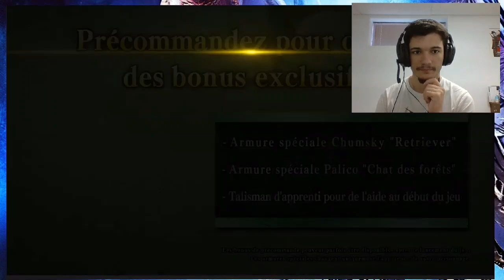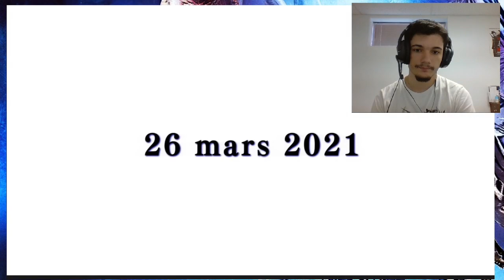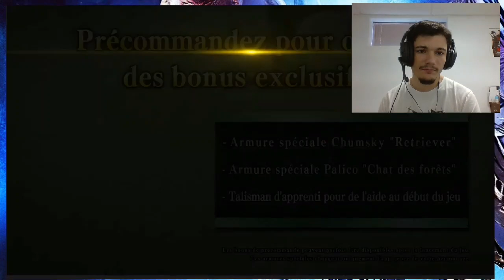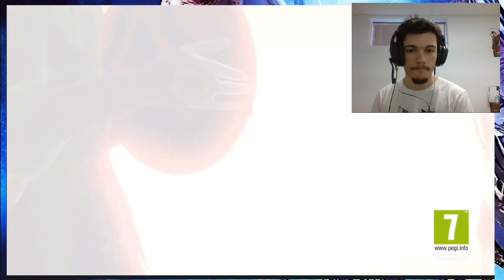Monstro'Débat #10 - Monster Hunter Rise & MHStories 2 (avec Auzon Apophis, Dr.Sybil & LagiaTokisaki)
Bienvenue sur le "Monstro'Débat", une sorte d'émission à la con où l'on parle d'un sujet random ayant un rapport quelconque avec Monster Hunter. Elle est présentée par Mr.pyro (c'est moi, quoi).
Je serai en compagnie de 2 à 3 invités à chacun des rendez-vous. Vous pouvez d'ailleurs y participer en rejoignant mon serveur Discord... qui se trouve juste en dessous. ^^

Un serveur Discord spécialement conçu pour que vous participiez aux Monstro'Débats a été créé !